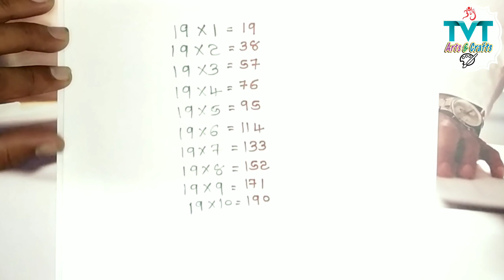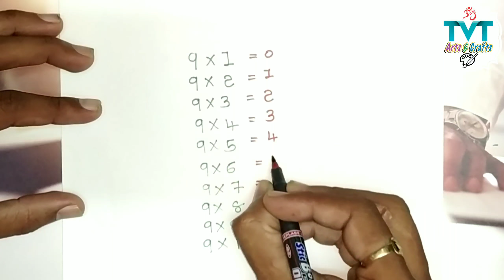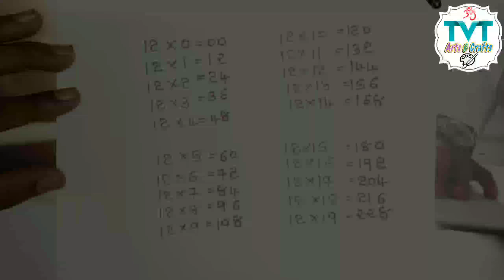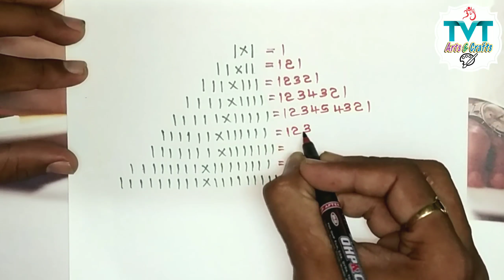5 Mathematics idea ! That will blow your mind ! Easy ideas for mathematics exploration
5 Mathematics idea ! That will blow your mind ! Easy ideas for mathematics exploration

!! Hello Friends !!

"TVT Art & Craft Introduction"
"TVT Art & Craft" We have created this channel for our friends, who want to learn Paper Art, Paper Craft, Drawing, Printing, Life Hack and want to know unnecessary information about them!
We will try here that you can learn every day paper art, paper craft, drawing, printing, life hack, and art and craft easy ways and tell them the important things about them and could give you lots of entertainment every day !

drawing
drawing tutorial
drawing drawing
drawing pictures
drawing for girls
drawing videos
drawing flowers
drawing hacks
drawing color
easy drawing
simple drawing
kids drawing
face drawing
girl drawing
3d drawing
geometric drawing
school drawing
Drawing tutorial
realistic face
Drawing Academy
Drawing lessons
pencil drawing
Drawing videos
drawing tutorial
drawing academy
sketch drawing
girl drawing
Face Drawing
Farjana drawing
Drawing Academy
pubg drawing
art arena
art arena drawing
5 minute craft drawing
5 minute craft
ap drawing
peacock rangoli designe
pencil drawing
rakhi drawing
3d drawing easy
optical illusion drawing
geometric drawing
5 minute craft for kids
5 minute craft for men
5 minute craft for girls
5 minute craft for women
drawing tricks
पेंटिंग बनाना सीखे
द्रोइंग करना सीखे
द्रोइंग केसे करे
पेंटिंग केसे बनाए
चित्रकला
drawing coloring
painting
toy art
kids art
kids time
room decoration
home decoration
5-Minute Crafts
tricks
tips
DIY projects
DIY activities
Handcraft
Tutorial
kids
children
circle drawing
ballerina
origami painting
yarn painting
teaching
geometric artwork
geometric optical illusion
rainbow art
Easy Drawing Tricks For School
drawing tricks
kep ghak
3D painting
drawing doodle
turn number
online drawing
how to turn number
craft ideas
awasome craft
awasome craft ideas
geometric design
beautiful design
3D art
3d ladders
optical illusion
magic drawing
anamorphic art
line paper art
Very Easy Arts
tvt art & craft
tvt Art and craft
geometric art drawing
tvt art & Craft
craft
art and craft
tvt drawing
drawing
art & craft
art craft
pencil sketch
pencil drawing
5 Mathematics idea
mathematics
mathematics tricks
maths
mth tricks
That will blow your mind
Easy ideas for mathematics
mathematics exploration
easy maths
easy mathematics tricks
simple mathematics tricks
mathes
idea
best idea
mind tricks
Secret maths tricks
Maths Shortcut
3 digit multiplication
maths shortcuts
math tricks for addition